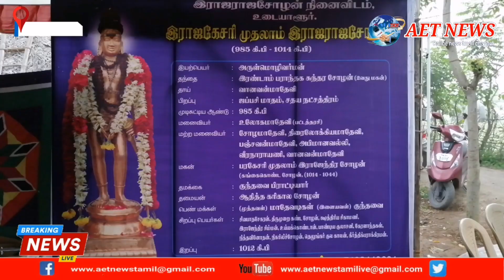தஞ்சாவூர் பெரிய கோவிலை கட்டிய பேரரசர் ராஜராஜ சோழனின் 1034 வது சதய விழா